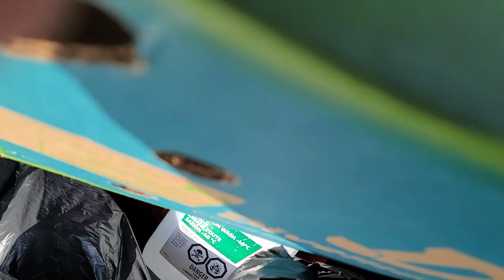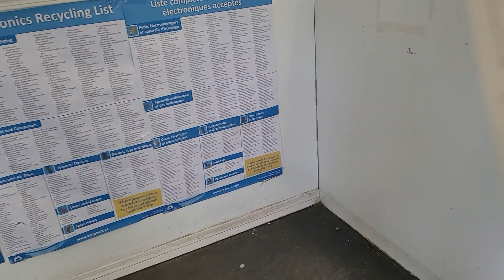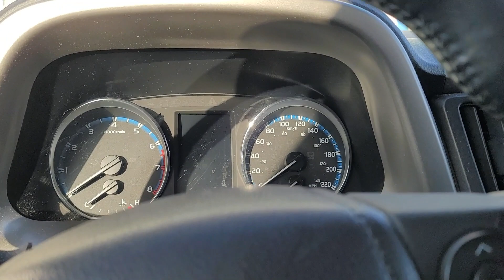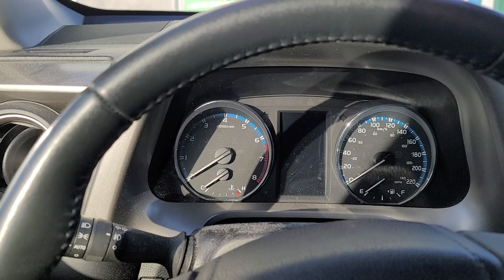How i do Recycling in Yellowknife, Canada.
In Yellowknife, we have a bottleshop we take our recycling items to that place and make some extra money.